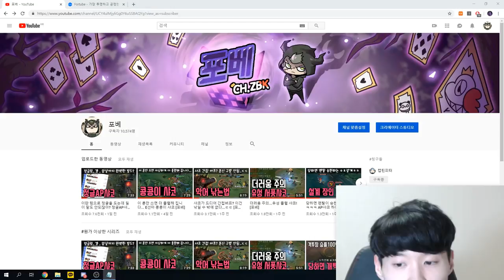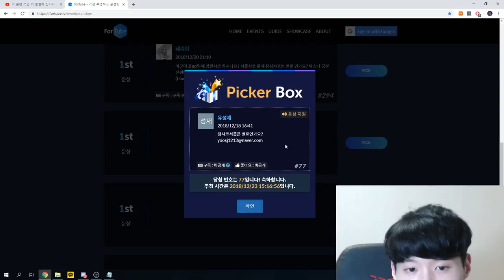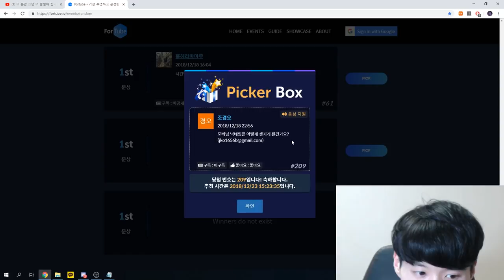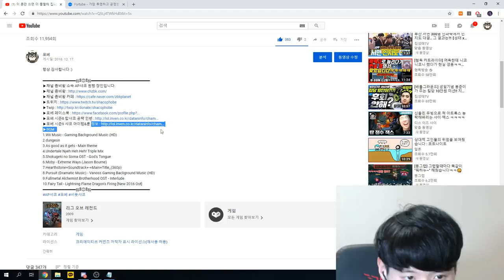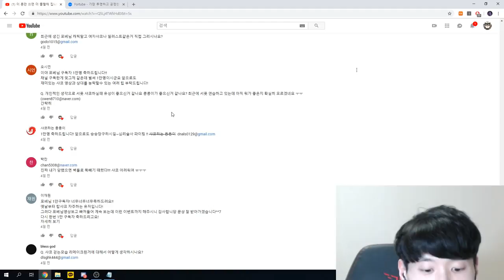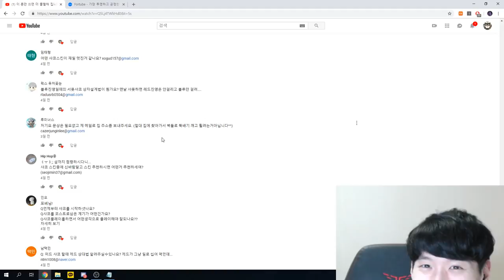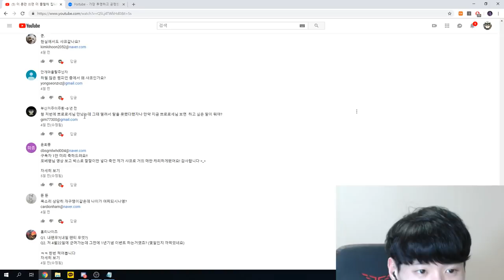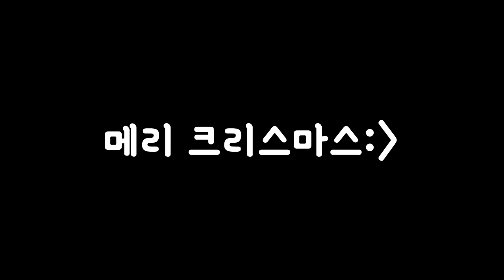1만 구독자 진심으로 감사드립니다!! 이벤트 당첨 댓글로 확인하세요 [포베]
▬▬▬▬▬▬▬▬▬ஜ۩۞۩ஜ▬▬▬▬▬▬▬▬▬▬▬▬▬▬▬▬